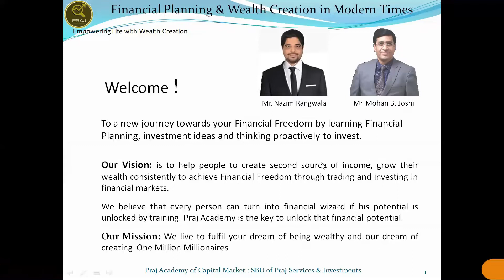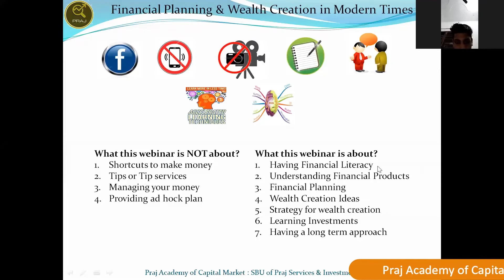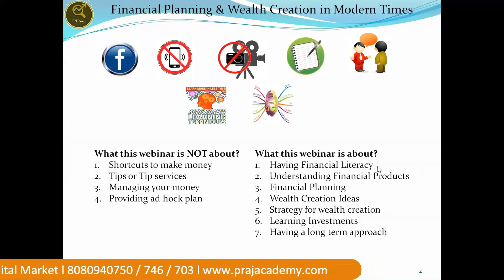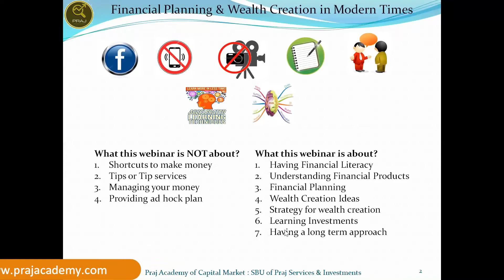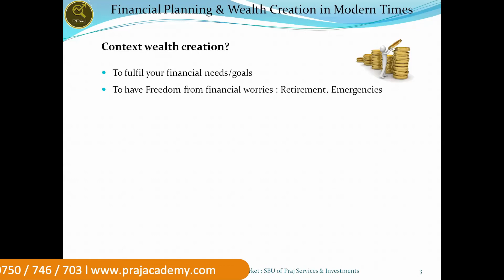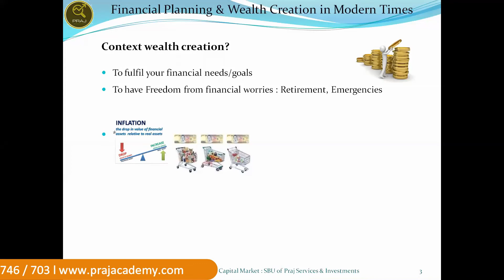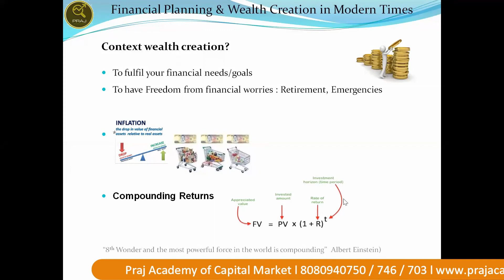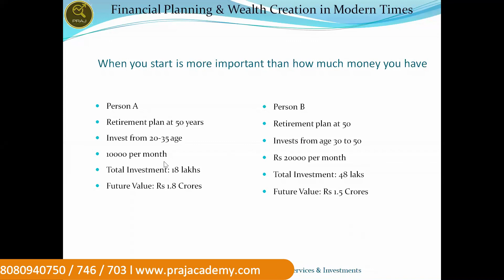8th & 9th wonder of the world: Compounding Returns and Rich Context of Wealth Creation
Having the right context for wealth creation is like having a powerful engine running your mind to make the right decisions related to creating more streams of income, savings, financial planning, investments, etc to achieve your financial freedom much earlier.
A rich and healthy context of wealth creation helps you to take the right actions at the right time to achieve your financial goals. Understanding the real power of compounding returns can set your actions faster to be financially free at a much early age having enough time in hand to enjoy life and create happiness for yourself and your family.